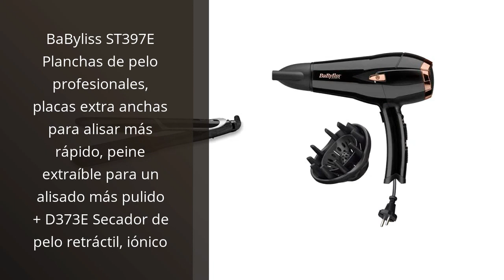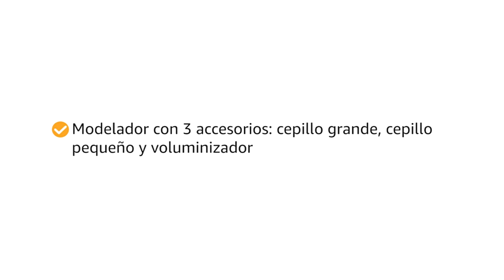Los 4 mejores peines secadores y alisadores de cabello para tu rutina de belleza 🤑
✋  Aquí están los 4 mejores peines secadores y alisadores de cabello para tu rutina de belleza disponibles en el mercado.

🔽🔽🔽 ENLACES DE COMPRA PEINE SECADOR Y ALISADOR DE CABELLO 🔽🔽🔽

1) BaByliss ST397E Planchas de pelo profesionales, placas extra anchas para alisar más rápido, peine extraíble para un alisado más pulido + D373E Secador de pelo retráctil, iónico

2) Imetec Bellissima Steam Elixir, Plancha de pelo con vapor, Alisa en una sola pasada sin dañarlo & Imetec My Pro Ceramic P5 3800, Secador de pelo profesional para cabellos suaves Negro/Oro

3) Juego de secador de pelo, cepillo de aire caliente, 5 en 1 con 5 barriles intercambiables, pelo de iones negativos, secador de pelo, rizador, peines de viento caliente, estilizador de aire, 1200 W

4) Braun Satin Hair 3 AS330 - Cepillo de pelo moldeador con 2 niveles de temperatura, rizador con 3 accesorios, color negro

00:00 - Intro
00:06 - 1) BaByliss ST397E Planchas de pelo profesionales, placas extra...
00:35 - 2) Imetec Bellissima Steam Elixir, Plancha de pelo con...
01:03 - 3) Juego de secador de pelo, cepillo de aire...
01:52 - 4) Braun Satin Hair 3 AS330 - Cepillo de...
02:31 - Outro